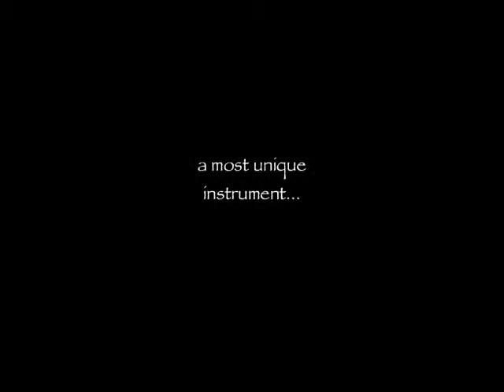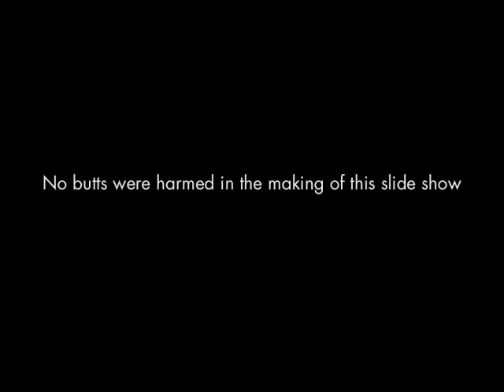Butt Machine.mp4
That1Guy at the Montreal Jazz Festival, 2009
Photography by: Morrie Portnoff